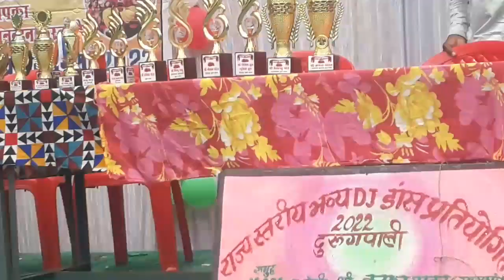डांस प्रतियोगिता में निर्णायक करना सीखें।।Dance compitition jaugment time!!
gram durugpali pithora me mera jaugment successful raha full enjoy bhi kiye thank you committee.
dance jaugment
RN dance group samhar bagbahra
RN dance samhar